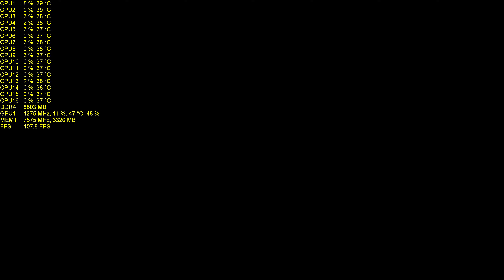Zombie Army Trilogy Rtx 2080 Ti Ultra Settings Performance 4K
ZombieArmyTrilogy Rtx2080Ti Ultra Settings Performance 4K.Nvidia driver 446.14 was used. Msi Afterburner & Rivatuner used to display stats.

My PC

Thermaltake View 71
Intel Core i9 9900K
Asus Rog Maximus Xi Hero Z390
MSI Rtx 2080 Ti Gaming X Trio
Corsair Hydro Series, H150i PRO RGB, 360mm
G.SKILL TridentZ RGB Series 32GB  DDR4 4000
EVGA SuperNOVA 1200 P2 220-P2-1200-X1 80+ Platnium
2X SAMSUNG 970 EVO M.2 2280 1TB PCIe Gen3. X4, NVMe 1.3 Solid State Drive (SSD)
SAMSUNG 860 EVO Series 2.5" 1TB SATA III V-NAND
SAMSUNG 860 EVO Series 2.5" 500GB SATA III V-NAND
3X Corsair iCUE SP120 RGB PRO Performance 120mm
1X Corsair iCUE SP140 RGB PRO Performance 140mm Fan
ASUS USB 2.0 External CD/DVD Drive Model SDRW